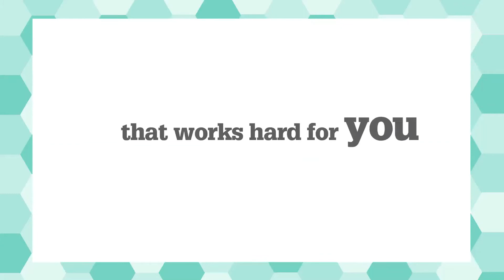Bee Me promo - Blue House Design Video Production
Bee Me wanted something fun and fresh, something that really shows what their brand is all about.  Bee Me have an ever popular network of natural frozen yogurt vendors selling across London.  As part of a targeted sales push, Bee Me use this video to raise awareness and generate further sales with great success!  Blue House Design Video Production, quality video production Kent.